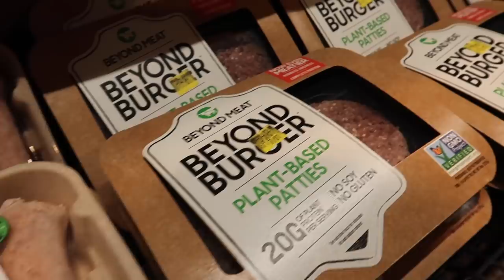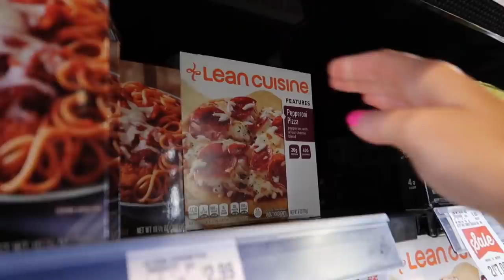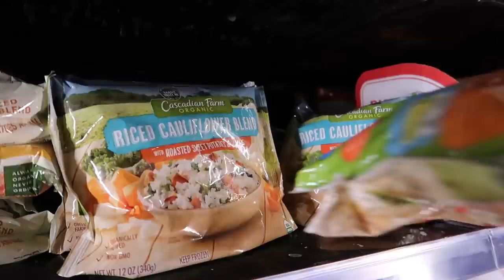🛒 HEALTHY SUMMER SHOPPING HAUL ☀️ BIG FAMILY GROCERY SHOPPING VLOG 🍎 BINGHAM FAVORITE DESSERTS 😋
Summer is almost here! We're gearing up with a healthy shopping haul with our favorite grocery items and desserts, for not only us but our big family too in today's vlog!

Jared and Britt are from the Bingham family of family vloggers. Their daily vlogs are fun, positive and happy. The Bingham family vloggers include This Is How We Bingham TIHWB, Jared and Britt, Dan and Chelle, Our Life In Holland, and Sean Bingham. Together we are the Bingham family daily vloggers!